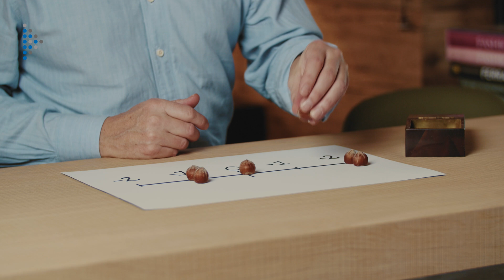Part 9.2: The risk factor summation method